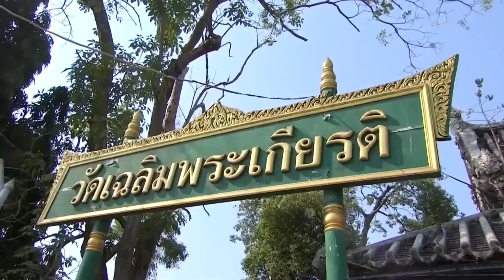ทูลกระหม่อมหญิงอุบลรัตนราชกัญญา ทรงบำเพ็ญพระกุศล เนื่องในวันคล้ายวันประสูติ วันที่ 5 เมษายน 2566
วันนี้เวลา 08.02 น. ทูลกระหม่อมหญิงอุบลรัตนราชกัญญา สิริวัฒนาพรรณวดี เสด็จลงหน้าอาคารทรงงาน กรมสุขภาพจิต กระทรวงสาธารณสุข อำเภอเมือง จังหวัดนนทบุรี ทรงบำเพ็ญพระกุศล เนื่องในวันคล้ายวันประสูติ วันที่ 5 เมษายน 2566 ในการนี้ ทรงบาตรพระสงฆ์ 19 รูป โดยมีท่านผู้หญิงสิริกิติยา เจนเซน โดยเสด็จด้วย โดยมีสมเด็จพระอริยวงศาคตญาณ สมเด็จพระสังฆราช สกลมหาสังฆปริณายก ทรงเป็นประธานฝ่ายสงฆ์

ทูลกระหม่อมหญิงอุบลรัตนราชกัญญา สิริวัฒนาพรรณวดี ทรงปฏิบัติพระกรณียกิจนานัปการ ซึ่งล้วนเป็นประโยชน์แก่ประเทศชาติ และประชาชน เช่น โครงการรณรงค์ป้องกันและแก้ไขปัญหายาเสพติด "ทูบี นัมเบอร์ วัน" โดยทรงดำรงตำแหน่งประธานโครงการฯ เพื่อรณรงค์ป้องกันและแก้ไขปัญหายาเสพติดภายในประเทศ มุ่งเน้นให้เด็กและเยาวชนเห็นคุณค่าในตัวเอง ได้รับการพัฒนาศักยภาพในด้านต่าง ๆ ตามความสนใจและความถนัด สามารถเป็นหนึ่งโดยไม่พึ่งยาเสพติด ทั้งยังทรงให้ความสำคัญกับคนที่ก้าวพลาดในโครงการใครติดยายกมือขึ้น โดยมีพระดำรัส ให้มีความเข้มแข็ง มุ่งมั่นไปสู่เป้าหมายของชีวิตตามที่ตั้งใจไว้ ไม่เกี่ยวข้องกับยาเสพติดอีก เพื่อตัวเอง ครอบครัว และสังคม นอกจากนี้ ทรงให้การสนับสนุนอุตสาหกรรมภาพยนตร์และบันเทิงไทยก้าวสู่ระดับนานาชาติ โดยเสด็จไปทรงเป็นประธานในงานส่งเสริมภาพลักษณ์และพัฒนาตลาดภาพยนตร์ ในเทศกาลภาพยนตร์นานาชาติ ที่จัดขึ้นในประเทศต่าง ๆ รวมทั้งสนับสนุนการส่งเสริมภาพลักษณ์ด้านการท่องเที่ยวของประเทศไทยให้เป็นที่รู้จักในระดับนานาชาติ

จากนั้น เสด็จไปยังวัดเฉลิมพระเกียรติ อำเภอเมือง ในการนี้ทรงวางพวงมาลัย ทรงจุดธูปเทียนเครื่องนมัสการท้ายที่นั่งบูชาพระพุทธมหาโลกาภินันทปฏิมา พระประธานพระอุโบสถ

ต่อจากนั้น ทรงปล่อยกระบือ จำนวน 15 ตัว โดยได้พระราชทานแก่เกษตรกร ในพื้นที่จังหวัดชัยภูมิ จังหวัดร้อยเอ็ด และจังหวัดพิจิตร พร้อมทั้งพระราชทาน ไก่ไข่ จำนวน 400 ตัว แก่เกษตรกรในจังหวัดดังกล่าวด้วย เพื่อส่งเสริมอาชีพแก่เกษตรกร ให้มีคุณภาพชีวิตที่ดี มีอาชีพและรายได้ แล้วทรงปล่อยนกปรอดหัวโขน ที่กรมอุทยานแห่งชาติ สัตว์ป่า และพันธุ์พืช จัดถวาย จำนวน 73 ตัว

จากนั้น ทรงพระดำเนินไปยังลานพระบรมราชานุสาวรีย์พระบาทสมเด็จพระนั่งเกล้าเจ้าอยู่หัว พระมหาเจษฎาราชเจ้า ทรงวางพวงมาลัย ทรงจุดธูปเทียนเครื่องทองน้อยถวายราชสักการะ แล้วทรงปล่อยพันธุ์ปลาไทย จำนวน 9 ชนิด ได้แก่ ปลาตะเพียนขาว ปลาตะเพียนทอง ปลายี่สกไทย ปลาแก้มช้ำ ปลาสร้อยขาว ปลากระแห ปลาเทโพ ปลาโพง และปลากะโห้ ที่กรมประมงจัดถวาย รวม 490,000 ตัว